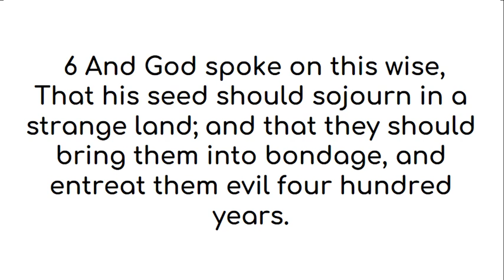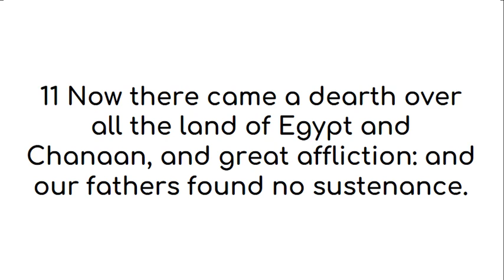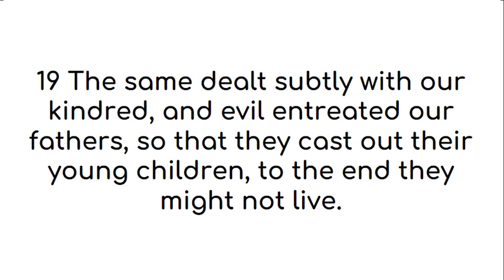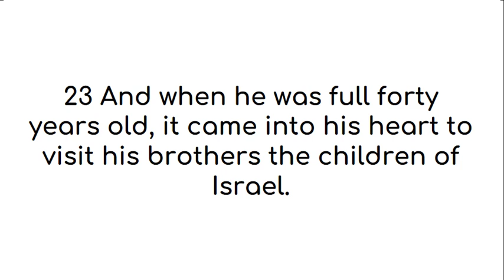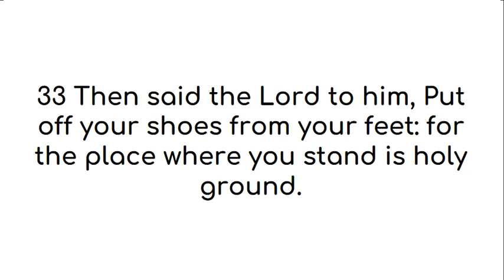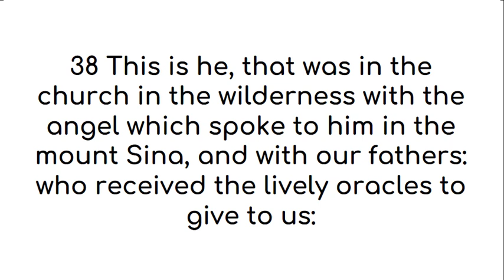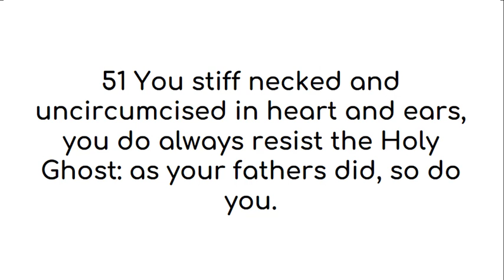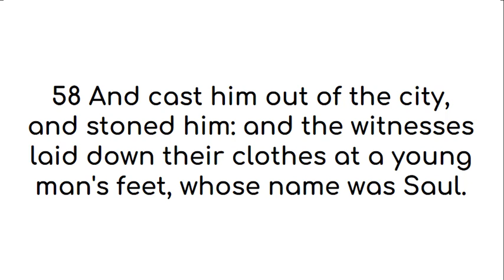Acts 7 American King James Version (US English)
All praise and glory and honor to God who inspired various authors through the Holy Spirit to reveal Himself to seek and find us who were lost. This video of Acts 7 American King James Version is made with deepest gratitude and admiration for the person(s) who gave this version of the word of God, the American King James Version, to the public domain. We find this version easy to read and the audio and text videos help with easy reading on the go.